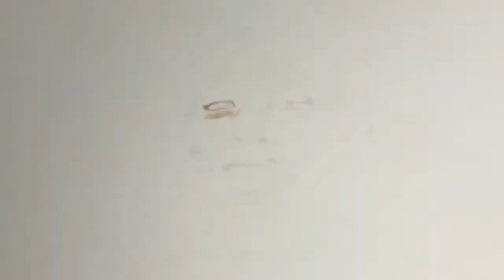Tribute to Chadwick Boseman (REPOST)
Apparently I made a mistake in terms of audio in the last one lol.
Let me know what you think about this one!

Tell me what you guys want me to draw next time in the comments!